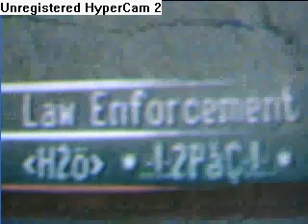25 to life online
-.:!:2PaC:!:.- and SOIDOMINICANO play as law enforcement vs the criminls ( NYthug and mikey).                     PS: sorry for the crappy graphic I used hypercam2 to re-film the recorded version which had  good graphics, but the movie is still visible.